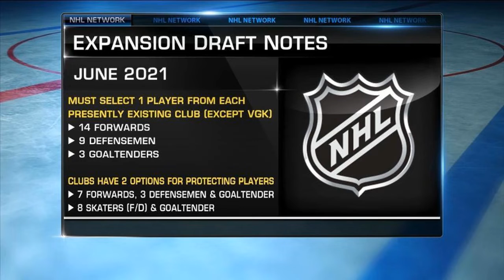Where are the Seattle Kraken’s expansion picks today?